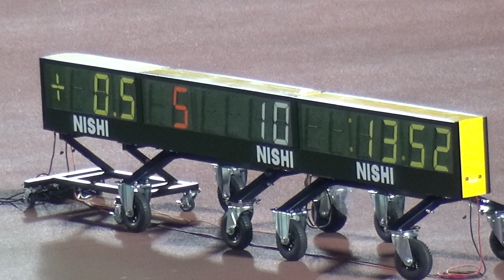2016ｵｰﾙｽﾀｰﾅｲﾄMen110mH 大室秀樹13.52(+0.5)NGR札塲大輝13.81金井大旺13.81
2016ｵｰﾙｽﾀｰﾅｲﾄ陸上 第56回実業団・学生対抗陸上競技大会
Men 男子100mH 23/07/2016
風:+0.5
順位 ﾚｰﾝ No. 氏名 所属 記録　備考
1 5 10 大室秀樹 大塚製薬 13.52 NGR 大会新
2 3 11 札塲大輝 モンテローザ 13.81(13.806)
3 4 110 金井大旺 法政大 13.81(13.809)
4 6 111 鍵本真啓 立命館大 13.82
5 2 112 栗城ｱﾝｿﾆｰ 国際武道大13.95
6 7 12 佐藤大志 日立化成14.01